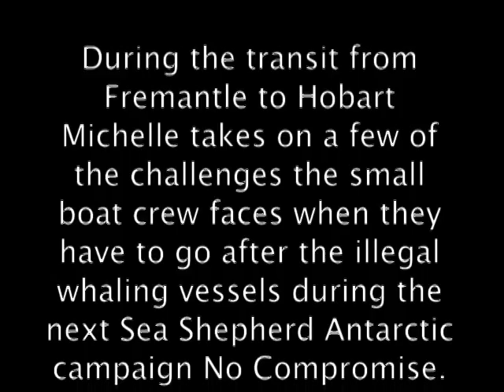Actress Michelle Rodriguez training to become Sea Shepherd crew member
During the Steve Irwin's transit from Fremantle to Hobart Hollywood actress Michelle Rodriguez takes on a few of the challenges the crew is facing when they have to go after the illegal whaling vessels in Antarctic waters.